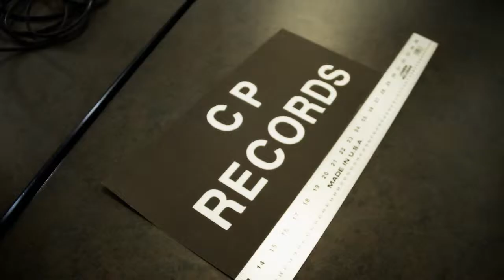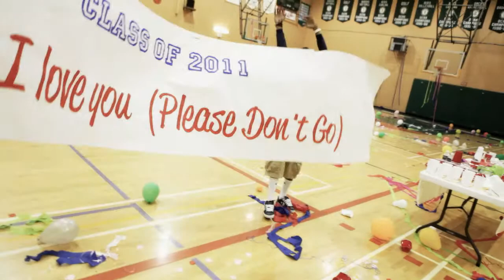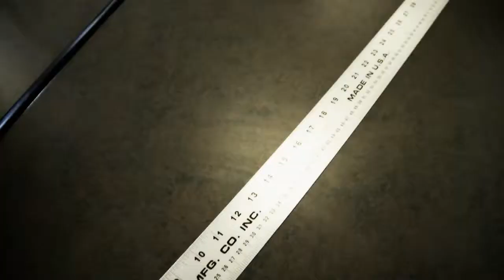First Look - Tyler Medeiros - Say I Love You - Feat LiL Twist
This is a Footage First Look at the behind the scenes of teen pop
sensation Tyler Medeiros video for his new single "Say I Love You" featuring Young Moneys Lil Twist. The video was shot in Oshawa, Ontario and directed by Marc Debruyne .

The CP Records young star promises to have the teenage girls going crazy with this one.

and for the lastest Footage First looks follow us at gofootage.com